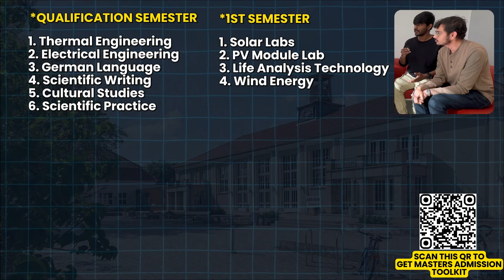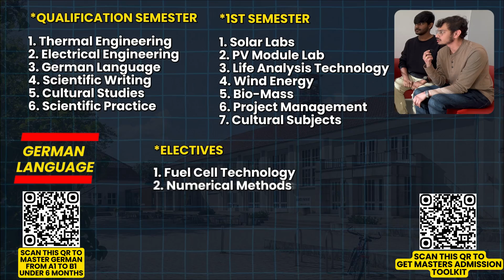What’s HOT currently in Mechanical engineering or Renewable engineering in Germany ?